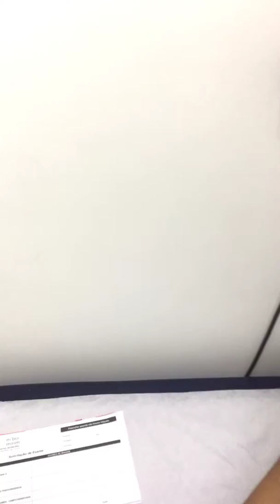SIX MONTHS POST-OP - TRANSVERSE BRIDGE PLATE CLINICAL VIDEO